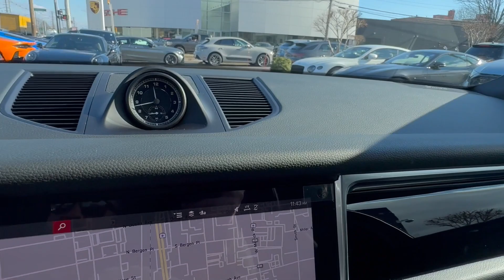2023 Porsche Macan Freeport, Long Island, Brooklyn, Manhattan, New York City PU1119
Black Used 2023 Porsche Macan  available in 185 W. Sunrise HWY, Freeport, New York at Porsche South Shore. Servicing the Freeport, Long Island, Brooklyn, Manhattan, New York City area.

Porsche South Shore is proud to present this. Certified. Black 2023 Porsche Macan 2.0L I4 Turbocharged 7-Speed Porsche Doppelkupplung (PDK) AWDbrbrbrbrMacanbrStandard Interior in BlackbrBlackbrPremium Package PlusbrPanoramic Roof SystembrPower Seats (14-way) with Memory PackagebrHeated Seats (Rear)brVentilated Seats (Front)brBurmester High-End Surround Sound SystembrLED Headlights incl. Porsche Dynamic Light System Plus (PDLS+)brLane Change Assist (LCA)brUnder Door Puddle Light ProjectorsbrPORSCHE Logo in Satin Black and Model Designation in High Gloss Black on RearbrExclusive Design Fuel CapbrExterior Package in Exterior ColorbrSport Tailpipes in Blackbr21 RS Spyder Design WheelsbrWheel Center Caps with Colored Porsche CrestbrHeated Steering WheelbrPorsche Crest on Headrests (Front and Rear)brSmartphone Compartment with Wireless ChargingbrClear LED TaillightsbrFront dual zone A/CbrHeated door mirrorsbrHeated front seatsbrIlluminated entrybrLow tire pressure warningbrNavigation SystembrPorsche Communication ManagementbrPower LiftgatebrRemote keyless entrybrbrbrPorsche Approved Certified Pre-Owned Details:brbr * Vehicle Historybr * Limited Warranty: 24 Month/Unlimited Mile beginning after new car warranty expires or from certified purchase datebr * Includes Trip Interruption reimbursementbr * Roadside Assistancebr * Transferable Warrantybr * 111 Point Inspectionbr * Warranty Deductible: $0